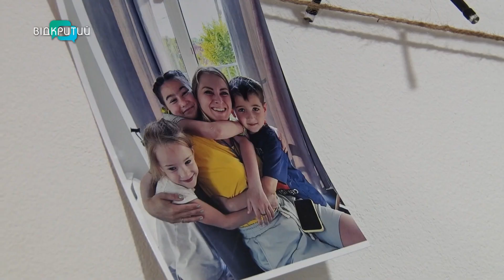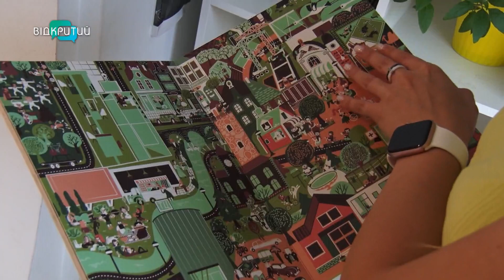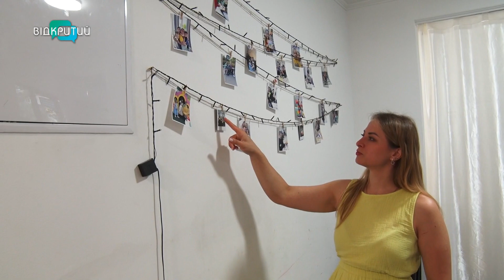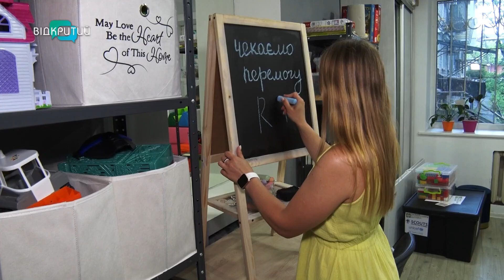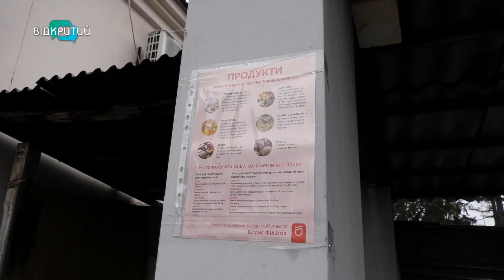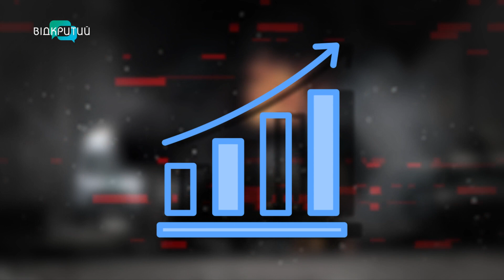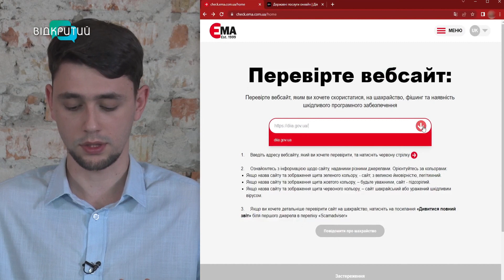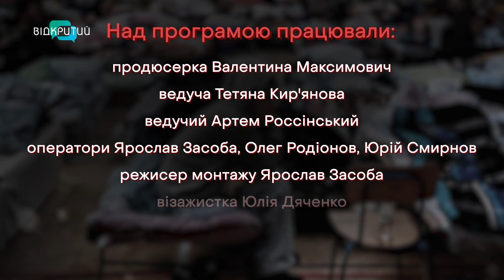Безпека переселенців: різні аспекти та правила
Як не стати жертвою шахраїв, коли ви орендуєте житло, і що робити, якщо потрапили на цей гачок. Як не «оформити» фейкові соціальні виплати. Та як уберегтися від обману в мережі й не розкрити свої персональні дані кіберзлочинцям – про це у проєкті «Всі свої».